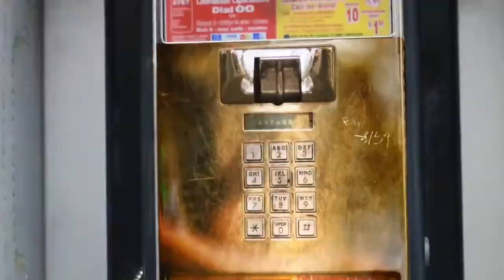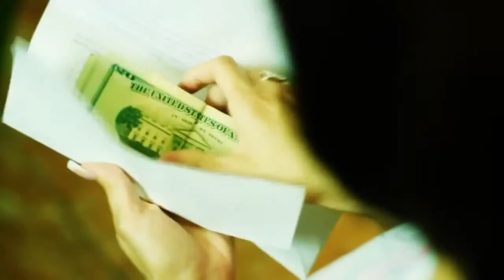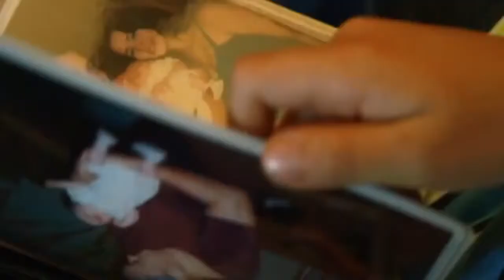Dónde Estás - Alex Zurdo ( Video Oficial HD )